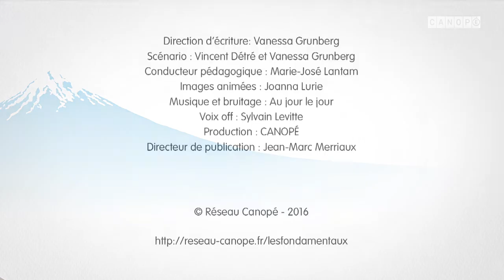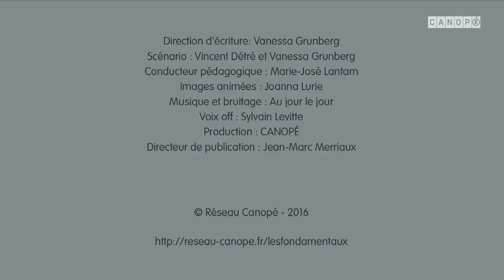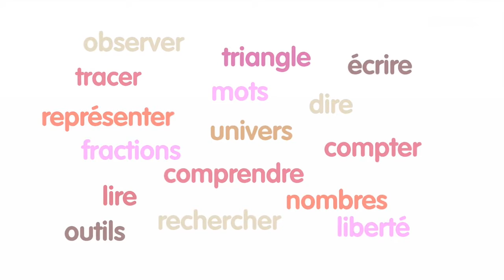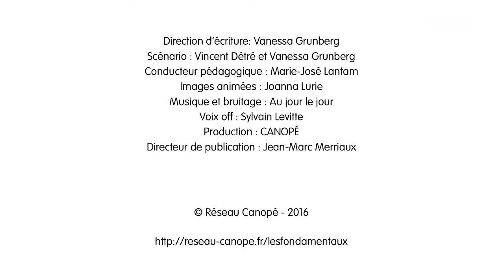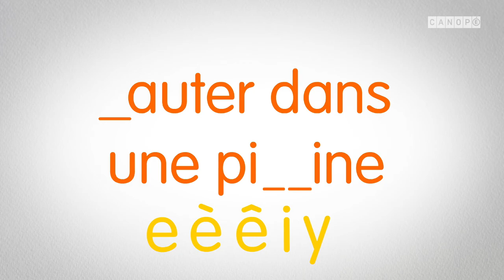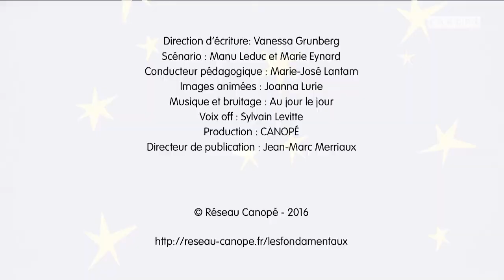Apprendre l'orthographe épisode 12 Apprendre l'orthographe épisode 12